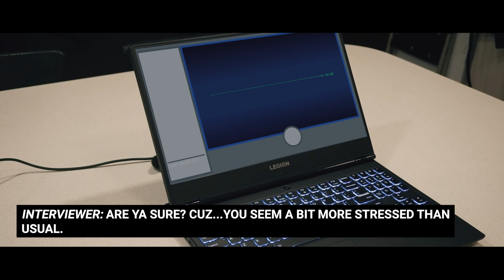I'm LOSING IT!!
The lockdown has Darko feeling a bit off...